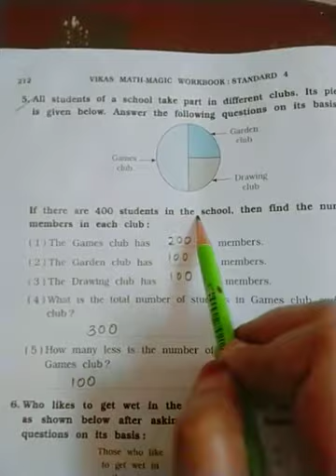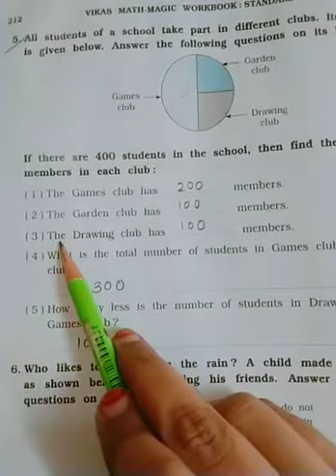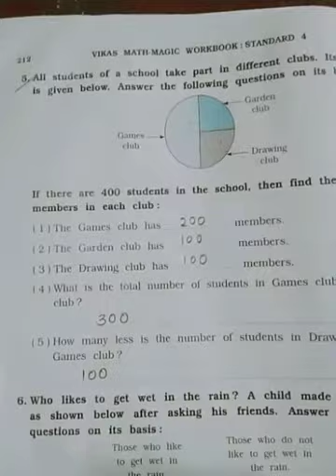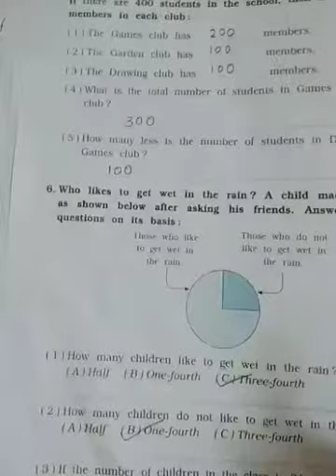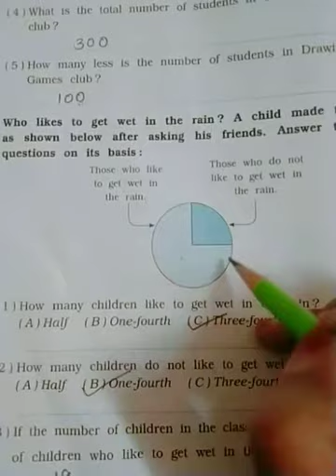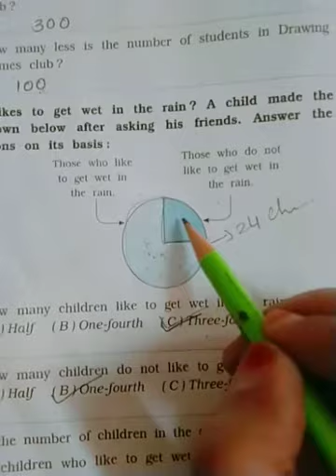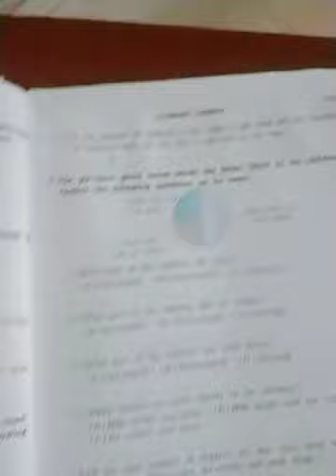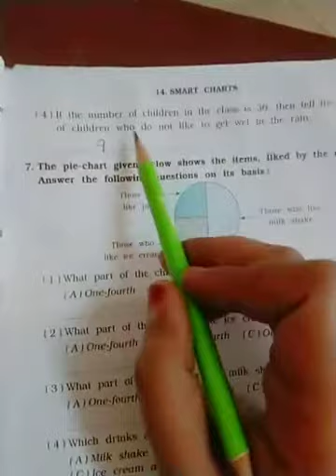Std-4 Sub-Maths ch-14 Smart charts (que:5&6) Revision